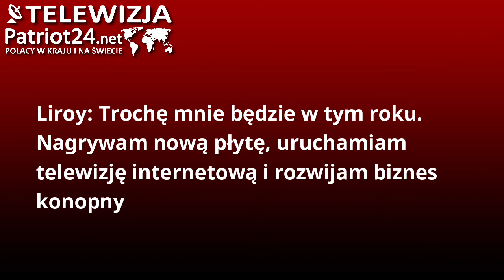PATRIOT24 SHOW-BIZ: Liroy: Trochę mnie będzie w tym roku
Artysta podkreśla, że czekają go niezwykle intensywne miesiące. Jednocześnie uczestniczy bowiem w projektach muzycznych, kinowych i internetowych, więc jego fani nie powinni być zawiedzeni. W tym roku ukaże się także jego nowa płyta, w związku z którą planuje szereg koncertów.